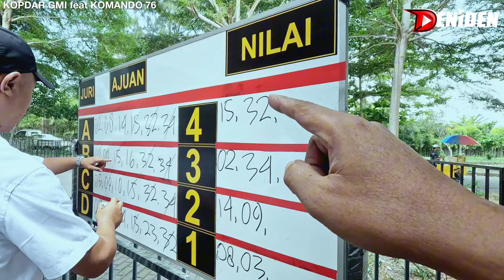SUPERMAN GAGAL JUARA 1 ‼️ SIAPIN BUAT TIKET UTAMA 20 OKT NANTI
Murai batu Superman milik H. Hidayat Batubara ini meski terbilang mendadak ikut di gelaran Kopdar GMI featuring Anniv KOMANDO 76 , namun kinerjanya yang selalu main aman dengan berbekal 1 jangkrik saja dari si perawatnya yakni om Agus Krehok , memang membuahkan hasil yang aman juga yakni juara 2 sebanyak 2 kali .

Pasca obrolan dalam video ini kita sempat untuk menanyakan agenda Superman minggu berikutnya akan bermain dimana ?
Om Agus Krehok menjawab " Ya ini juga sekalian kita manasi Superman buat persiapan ikut tiket utama tanggal 20 oktober nanti"

Sebab itulah om Agus Krehok kenapa Superman di setting rendah saja .